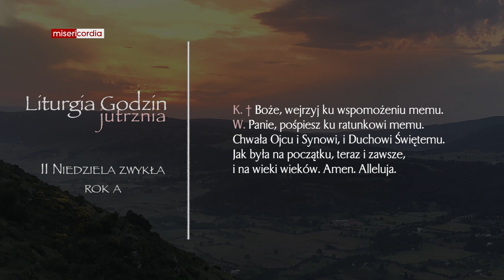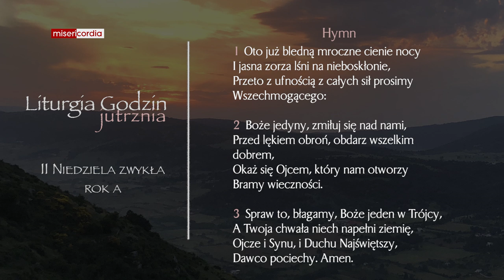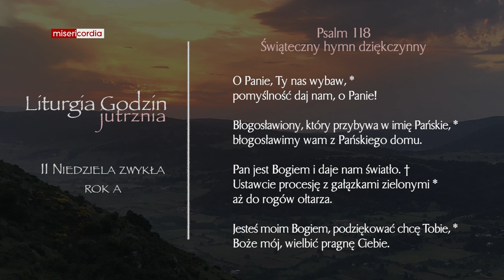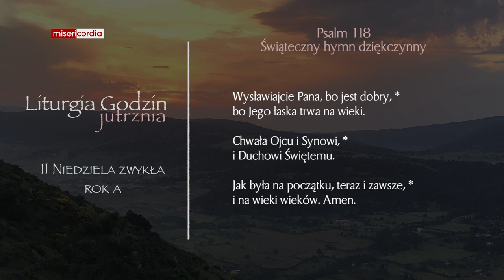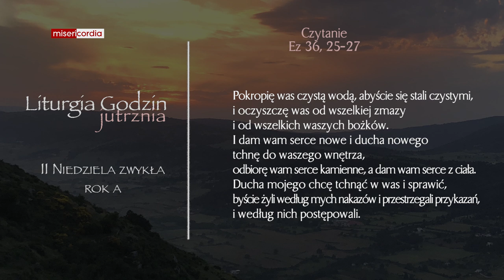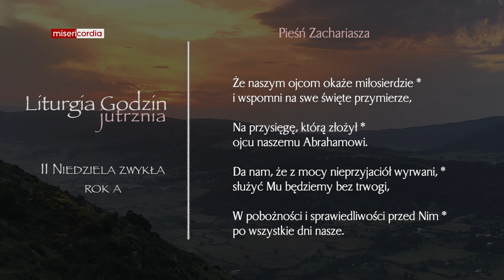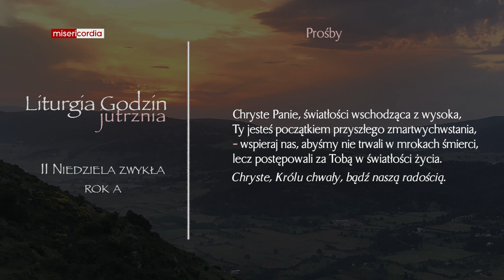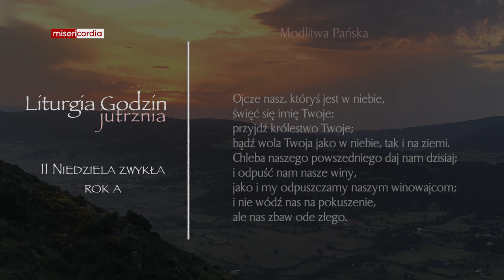Liturgia Godzin | Jutrznia | II Niedziela zwykła (rok A)